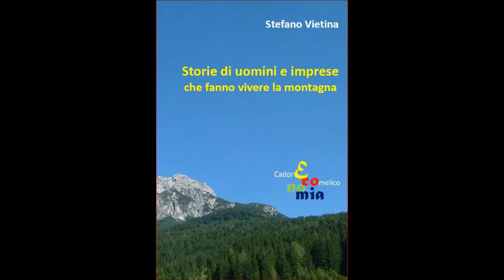Ad Auronzo le "Storie di uomini e imprese" di Stefano Vietina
Auronzo di Cadore, 2 gennaio 2012, presentazione del libro di Stefano Vietina "Storie di uomini e imprese che fanno vivere la montagna". Introduzione di Tatiana Pais Becher, Assessore alla Cultura del Comune di Auronzo. Conduzione di Giuseppe Casagrande, giornalista Rai. Sono intervenuti Lio De Nes, presidente Guide Alpine del Veneto; Roberto De Pol, contitolare Segheria De Pol di Cima Gogna; Luca Squizzato, vice presidente della Società Auronzo d'inverno.